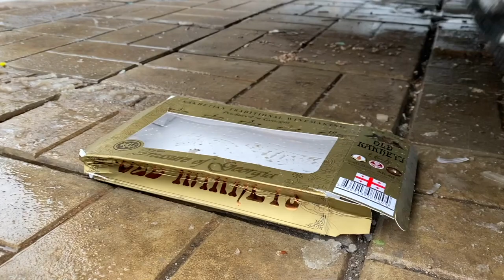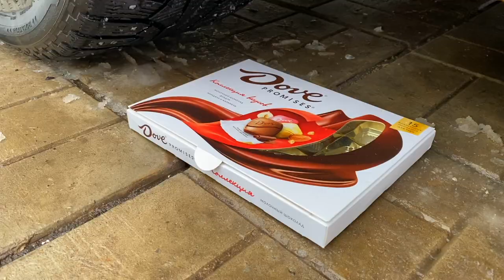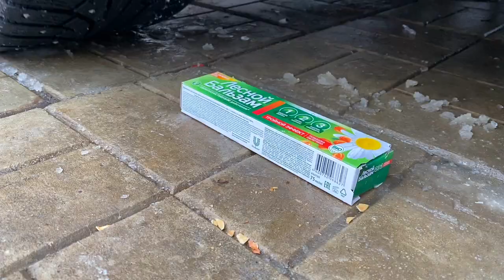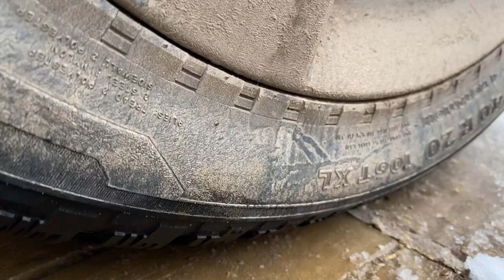car stuck girl - girl crush car vs crushing things with car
Crushing Crunchy & Soft Things by Car! Experiment: Colored Bottles VS Car
★ Vil Car Show - this channel you will see a lot of exciting and Fun Experiments and Crash Tests on Lamborghini Huracan Performance, Chevy Camaro and other Sports Cars! Coca Cola under Wheels Car VS crushed Slime =)